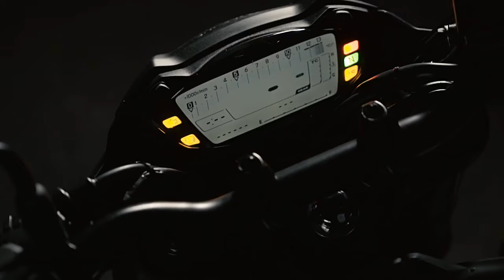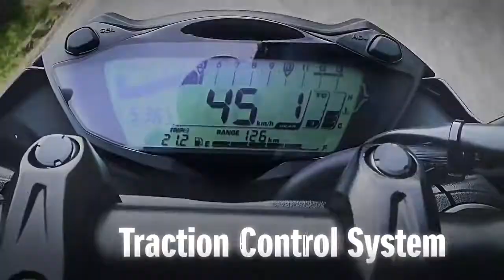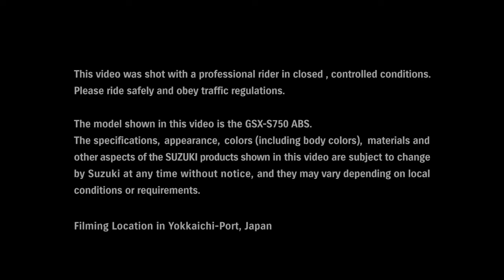Nova Suzuki GSX-S 750 2018 começará a ser vendida em março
A nova geração da Suzuki GSX-S 750 ABS começará a ser vendida na Europa em março, a partir de 8.890 euros, o equivalente a R$ 30 mil. A moto é a versão naked da Suzuki GSR-750 comercializada no Brasil. A linha 2018 é totalmente nova, com mudança no motor, chassi e equipamentos.